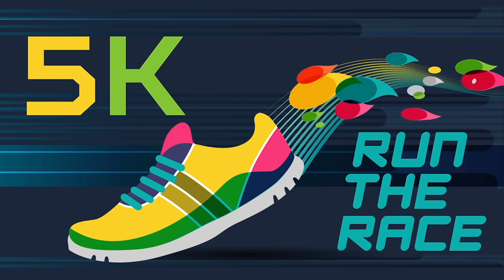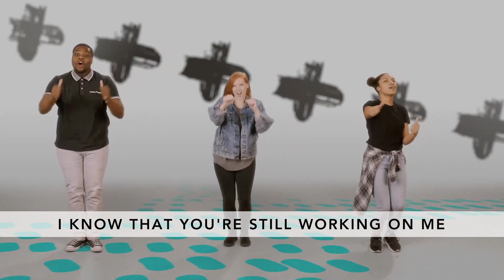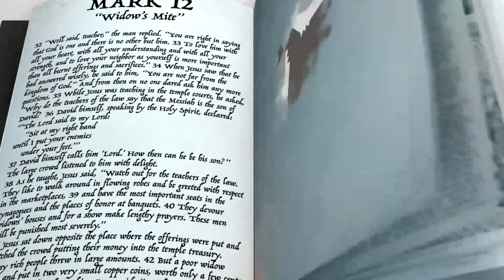ACC Kids (5/30/2021)